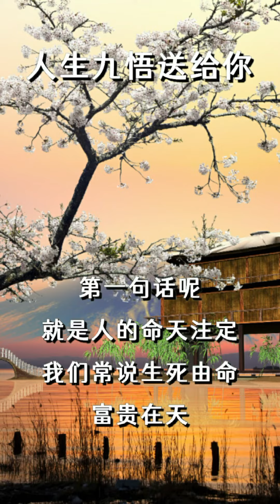人生九悟送給你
Thank you so much!  Thanks are also due to the application software Jianying and kwaiying.   Without them, this video is next to impossible.